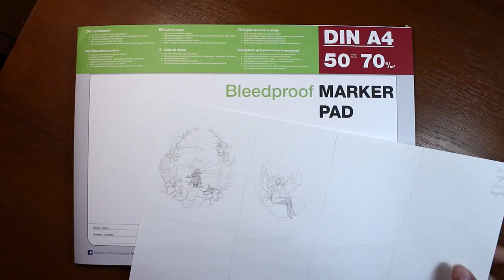SUMMER SPIRIT【 Huge Art Collab 】Copic + Touch Five Markers Speedpaint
🌸 Hi friends! 🌸 Welcome to special video 【 SUMMER SPIRIT Copic and Touch Five Markers Speedpaint 】 this is a huge art collab with my colouring art contest winners - Dory's Stories, Nasreen and njp_doodles. The theme of collab is spirits of each sesons.

Video with voiceover.
My part is summer season, Dory chose the outumn season, Nasreen chose the spring and njp_doodles got the winter. I want to say thank you one more time for such amazing entries for my art contest. I was so happy to see them! You all did a great job. And now I'm so excited to see all collab pieces! Yay! And I higly encourage you to check out all seasons spirits and support artists with thumbs up, comments and subscribtion! Because they all are amazing artists!

I chose summer.. I really love summertime and sea and flowers and everything conntected with summer.
My summer spirit is a mystical girl that lives somewhere in tropics. And her favorite time of day is the sunset. Thats why I drew tropical flowers and sunset =D

First I did a small sketch and than I began to draw in my A4 bleedproof marker pad from copic. I'am using this paper only second time because it is very thin and I'am really feel more comfortable when I'am drawing on a thicker paper. But this paper is special for alcohol based markers.. they would last longer and the colour would be more clean I guess and so on.. thats why I want to use this paper more often.

After I finished sketching I did inking and began to colour with my touchfive and copic markers. I did a flat colouring in one layer with markers so I can draw a small details on top of it with the coloring pencils. This is a good way to draw if you don't have a lot of markers or you miss some colors that you need. And one more good thing that you can erase colored pencil lines if you made some mistakes.

I've got a lot of fun while I was colouring this piece. I really enjoyed the process. I hope you enjoyed watching too! =)

Also you can suggest what I should draw next!
Art Supplies that I use for this drawings:
Copic Multiliner SP 0.3 and 0.05 black for outlines.
Marco Raffine Color Pencils for small details and shadows.
White permanent marker Centropen and White gelly roll nonames for hightlights.
Paper bleedproof copic marker pad A4 size.
TouchFive markers and Copic markers for colouring.
►Touchfive colors:
10 Deep Red
28 Fruit Pink
163 Green Bice
0 Colorless Blender
►Copic colors:
Y00 Barium Yellow
BV02 Prune

Sometimes Live Streams on weekends.